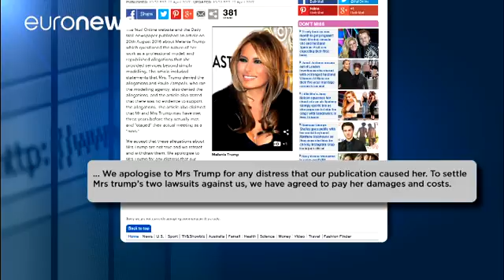Le Daily Mail : "nous présentons nos excuses à Melania Trump"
Le Daily Mail va verser plus de deux millions et demi d'euros à Melania Trump et lui faire des excuses publiques pour l' avoir qualifiée d'escort-girl dans un article publié en août dernier.

"Nous présentons nos excuses à Mme Trump pour la peine et le désagrément causés. Afin de mettre fin aux deux actions en justice intentées par elle contre nous, nous avons accepté de lui verser des dommages et intérêts", pouvait-on lire ce mercredi sur le site web du Daily Mail.